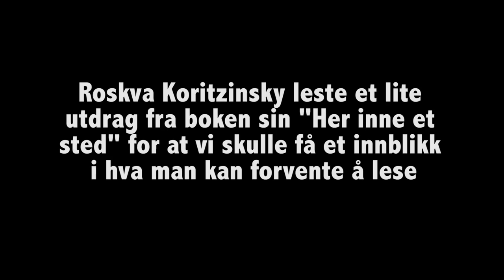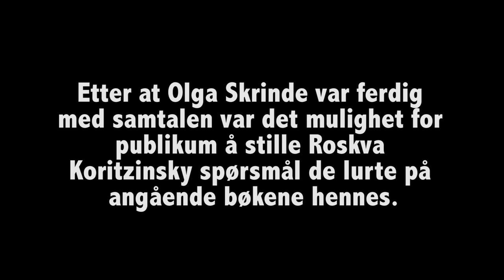Litteraturfestivalen i Akershus 2016. Intervju med Roskva Koritzinsky 26. Oktober 2016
Den 26. Oktober 2016 var forfatter Roskva Koritzinsky på Akershus litteraturfestival på Skedsmo Senteret. Der ble hun intervjuet av Olga Skrinde hvor de snakket om bøkene til Roskva Koritzinsky.